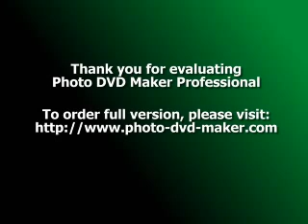ADIL JANJUA.flv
Adil Janjua Picture, from Jhang city